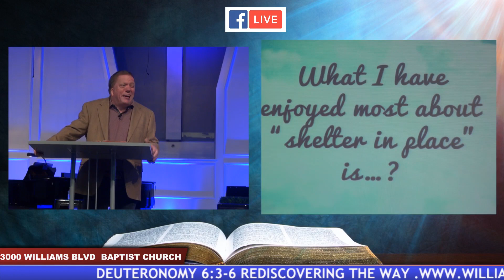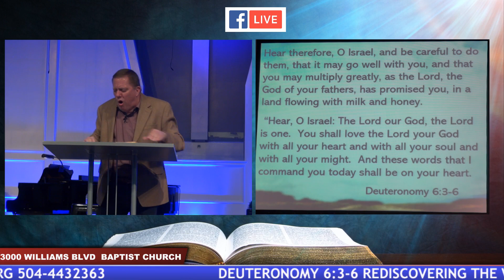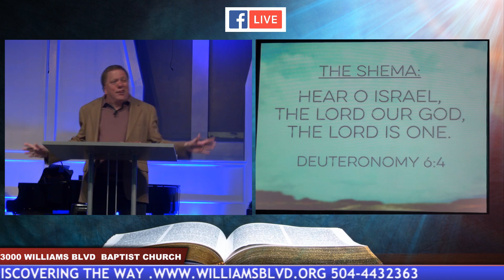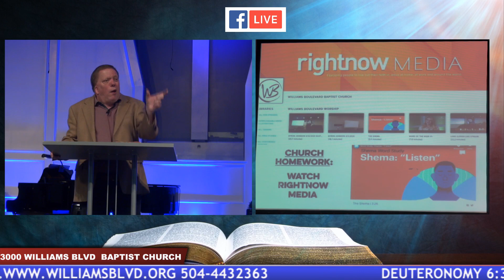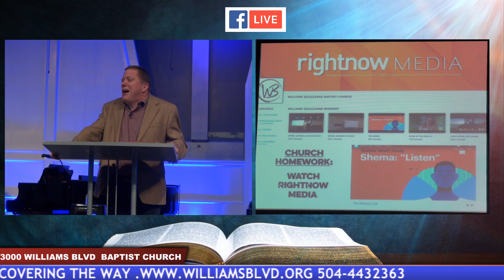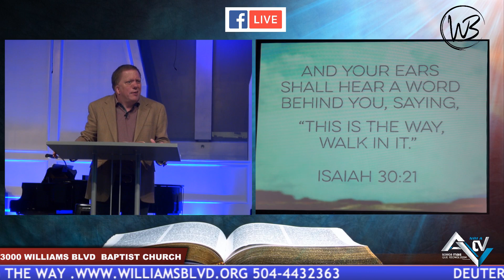WBBC SUNDAY MORNING WORSHIP SERVICE---APRIL 19, 2020.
DEUTERONOMY 6:3-6 REDISCOVERING THE WAY